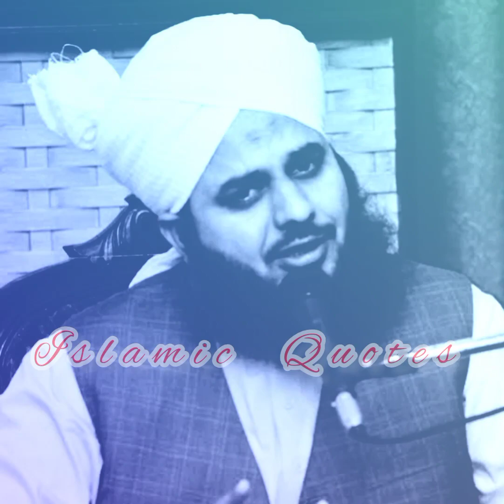latest bayan Ajmal Raza Qadri/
latest bayan by Ajmal Raza Qadri